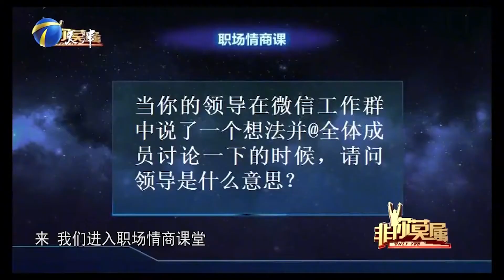非你莫属：求职者实力雄厚，通过情商考验，两家企业发出邀请